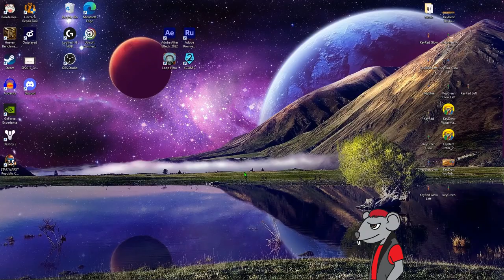The fighting chance we need.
Some new gameplay of For Honor and League with Nikki and Soul.

check out both Nikki and Soulzea on twitch!